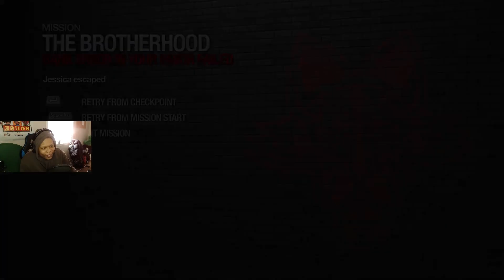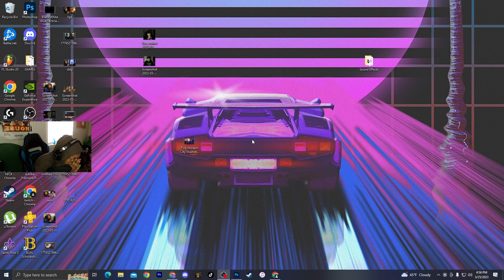NICK TAYLOR plays SAINTS ROW 2 | PART 6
Playing Saints Row 2 LIVE on Twitch...